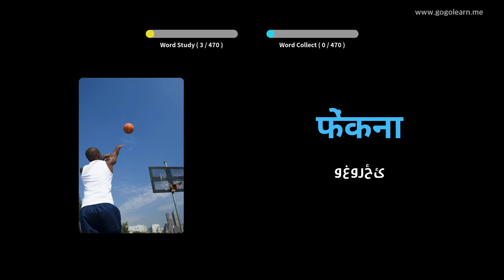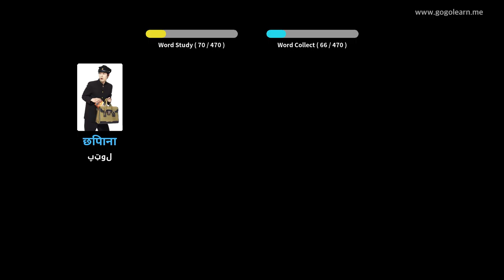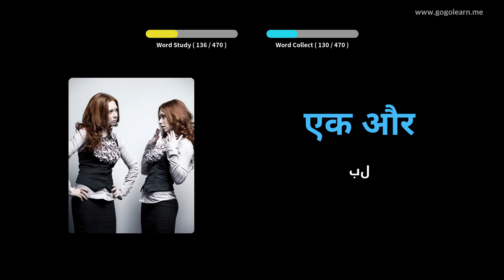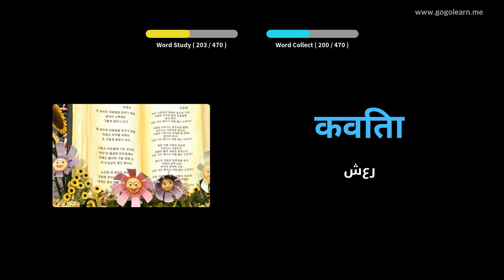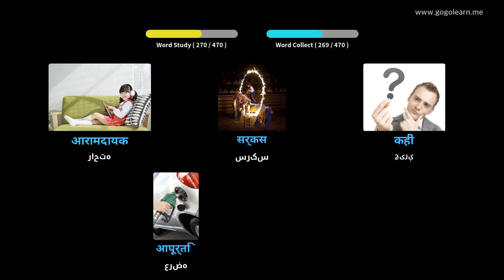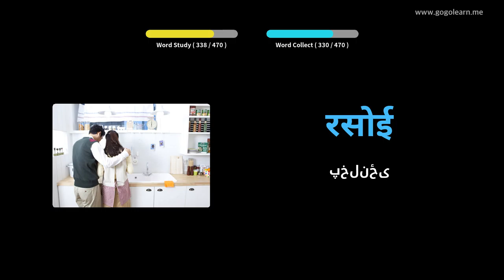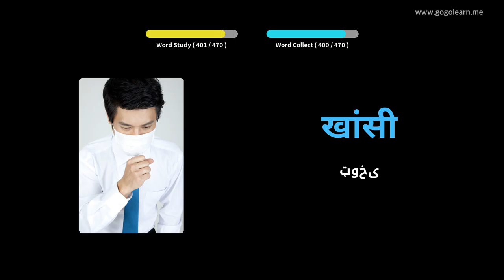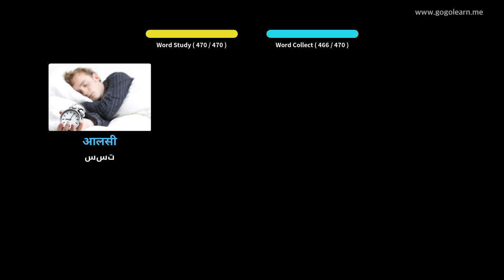د هندي قاموس لومړنی ښوونځی | Golearn